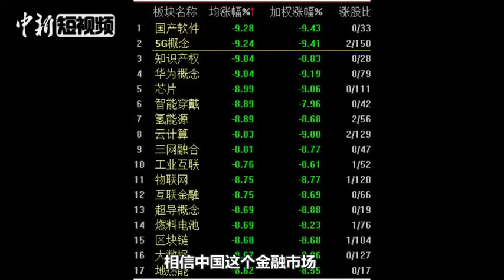沪指大跌5 58% 两市逾千股跌停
5月6日，三大股指跳空低开，盘中继续走低，两市收盘共1147只个股跌停。沪指大跌171.88点，跌幅5.58%，跌穿3000点，险守2900点关口，收报2906.46点；深成指跌超700点，跌幅7.56%，跌破万点大关后再失9000点关口，收报8943.52点。创业板超300只创业板股跌停，创业板指跌幅7.94%，跌破1600点和1500点关口，收报1494.89点。受大跌影响，三大股指均跌破60日均线。
        财经评论员布娜新表示，从长期来看，中国的基本面并没有变，同时，伴随中国科技实力、技术能力的提高，伴随着科创板的推出，相信中国这个金融市场在世界上的定价能力将会更强。